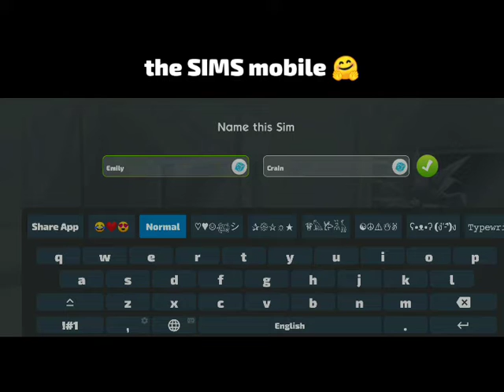HowtoPlay the SIMS Mobile 🔥